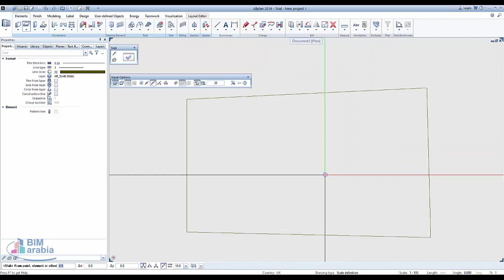allplan اضافة ارضية